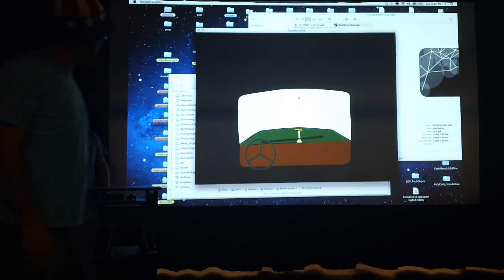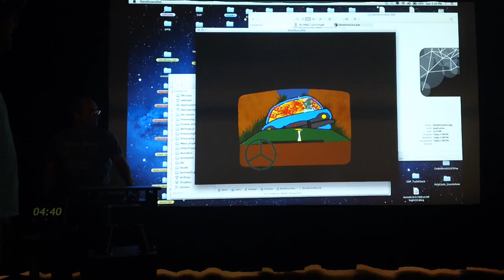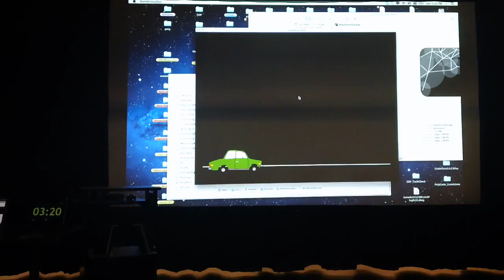Global Game Jam 2013 at the University of Denver - Final Presentations -